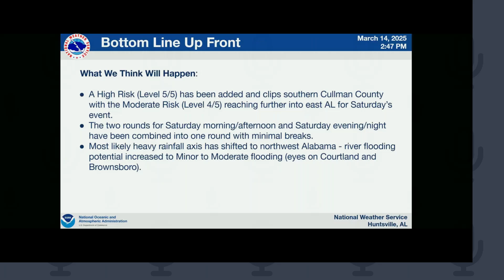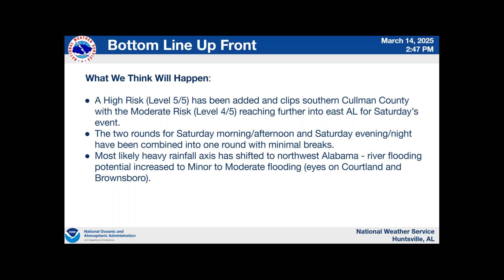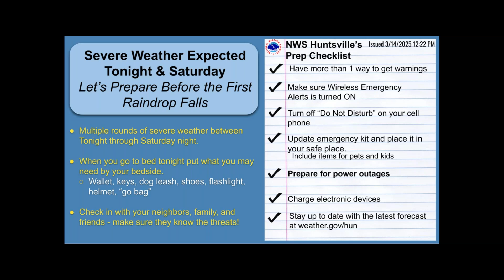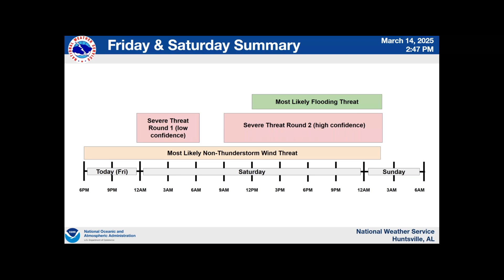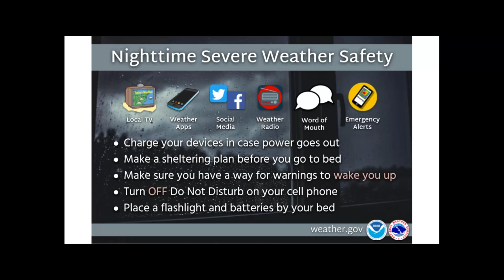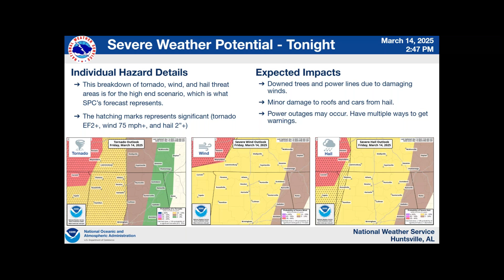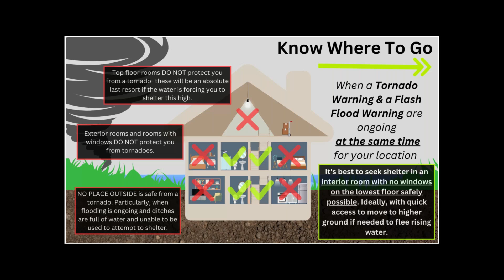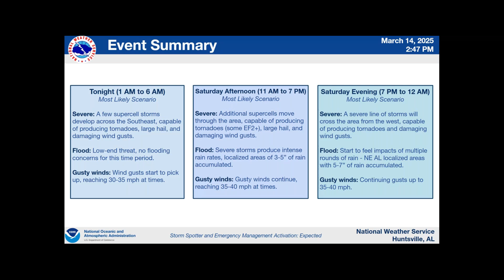3/14/25 Severe Weather Briefing NWS Huntsville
Huntsville, AL
3/14/25